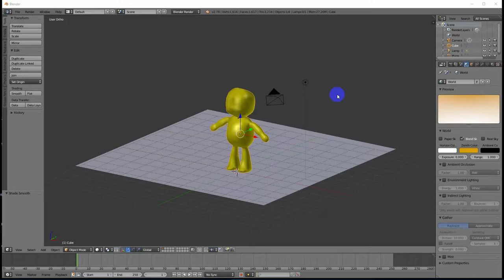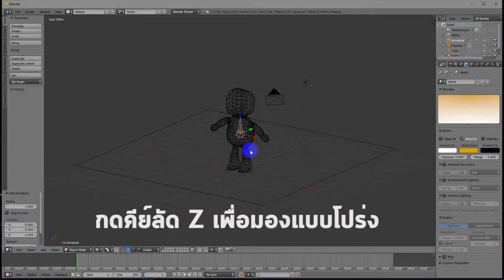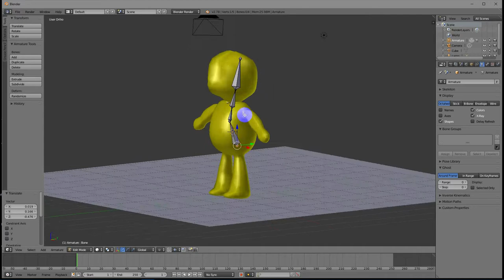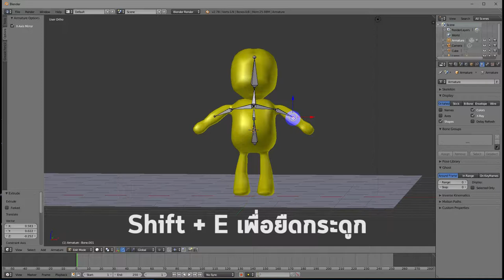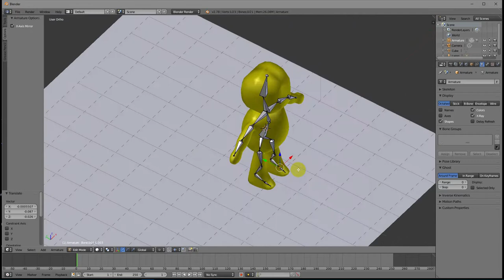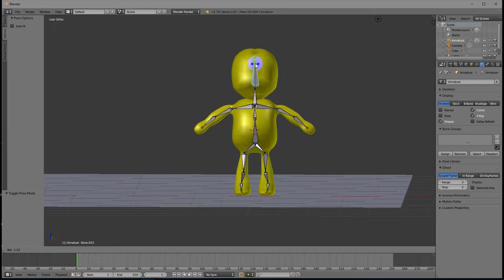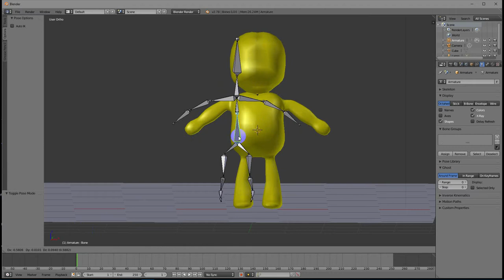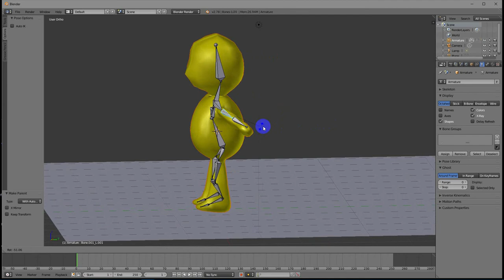Workshop : สร้างการขยับของตัวละคร 1